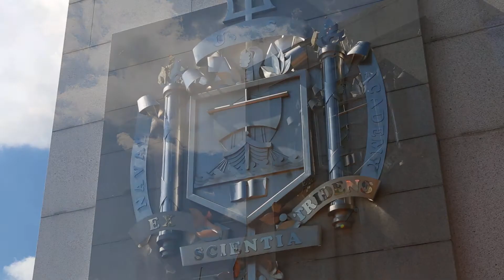Annapolis Naval Academy